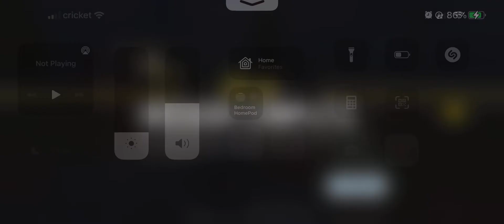BR win 🏆 with Karma & Ares & Yolo | 8-23-2022🧛🏻‍♀️